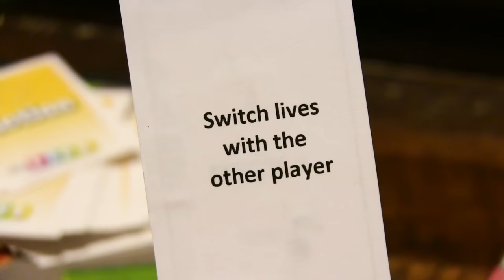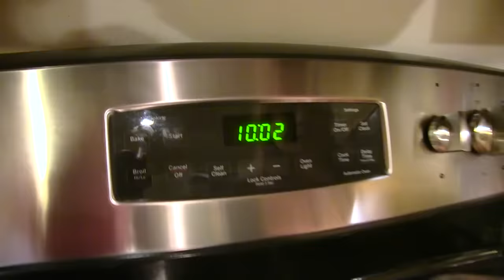SML Movie: Brooklyn Guy's Switch!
Brooklyn Guy and Jonathan switch lives!